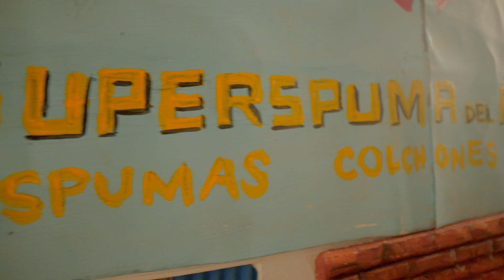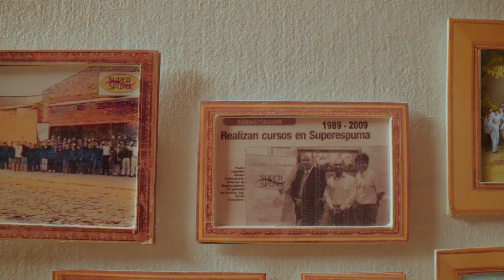Superspuma - 45 años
Superspuma celebra con nosotros 45 años de nuevos comienzos, logros alcanzados y despertares únicos ✨

Felices 45 años presentes en cada despertar. ❤️ 🙌🏻